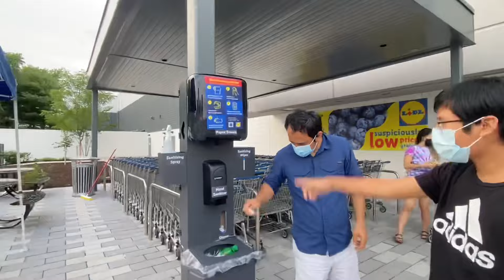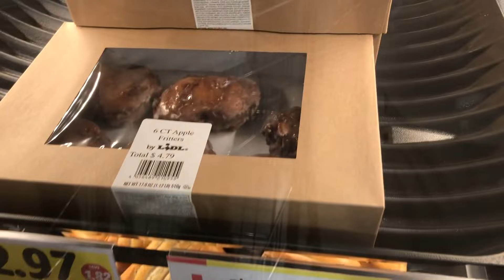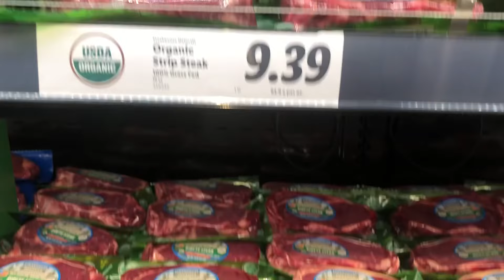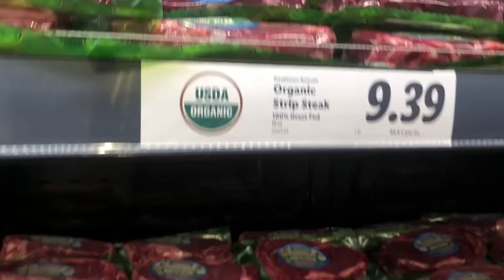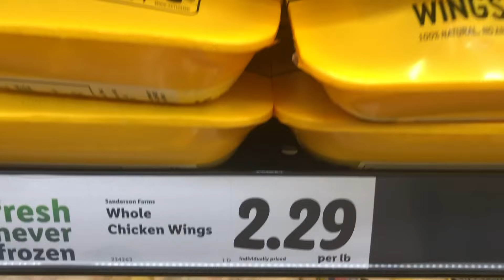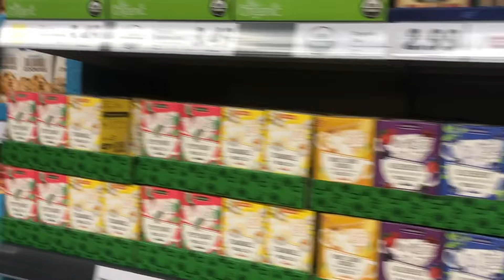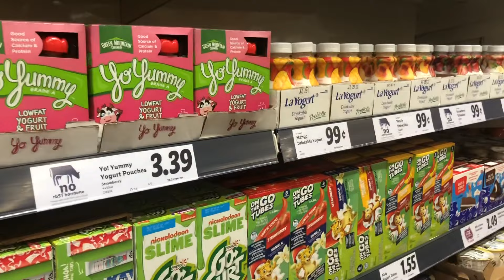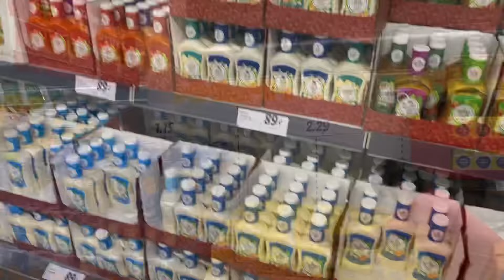Shopping Cheap Groceries At Lidl Columbia Grand Opening With Somaly Khmer Cooking & Lifestyle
Discounted groceries at Lidl Columbia Grand Opening